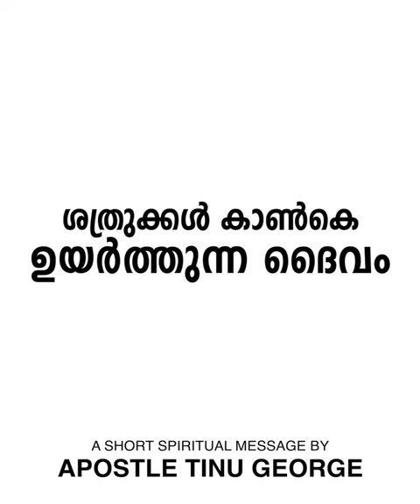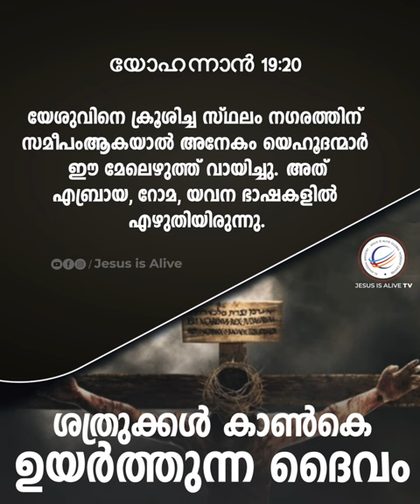ശത്രുക്കൾ കാൺകെ ഉയർത്തുന്ന ദൈവം| A Short Spiritual Message | Apostle Tinu George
ശത്രുക്കൾ കാൺകെ ഉയർത്തുന്ന ദൈവം.ഈ സന്ദേശം നിങ്ങളുടെ ജീവിതത്തിൽ ഒരു വിടുതലായി തീരും ദയവായി ഈ വീഡിയോ കാണുകയും മറ്റുള്ളവർക്ക് ഷെയർ ചെയ്തു എത്തിക്കുകയും ചെയ്യുക.

Stay Blessed!